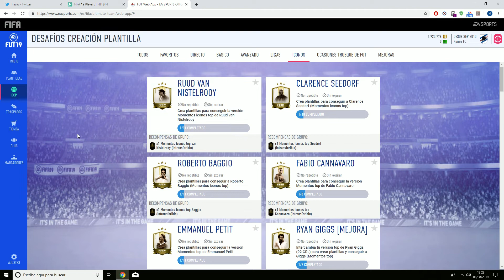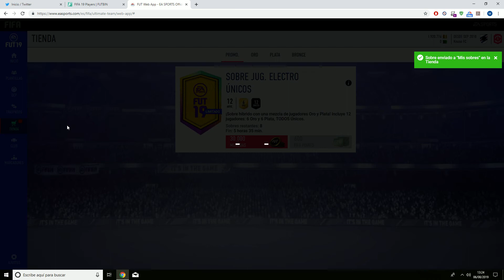FIFA 19 TRADEO I HAZ ESTE SBC PARA GANAR MONEDAS 100% SEGURO !!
YA TENEMOS GRUPO DE TELEGRAM (INVERSIONES, TRADEO EFECTIVO Y EXCLUSIVO, SOBRES BARATOS Y MUCHO MAS)